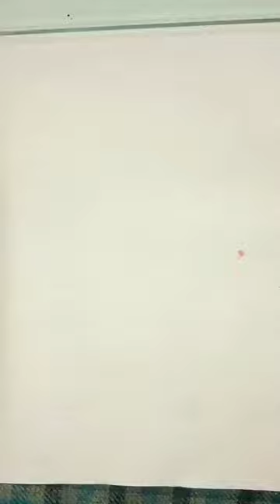水墨花卉，風信子花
感謝您喜歡我的繪畫作品☺